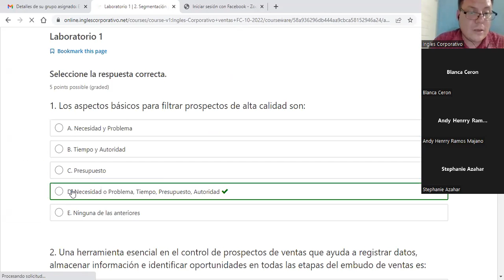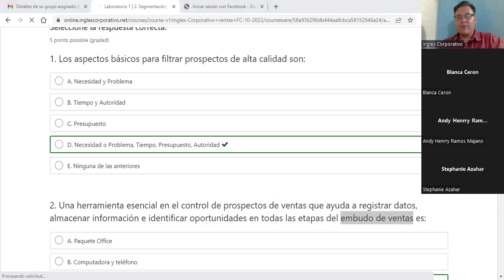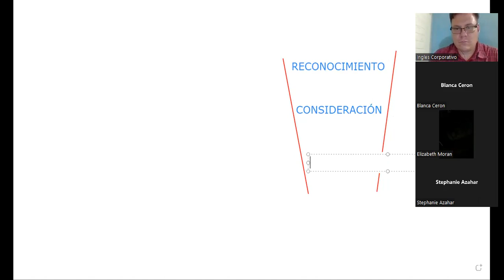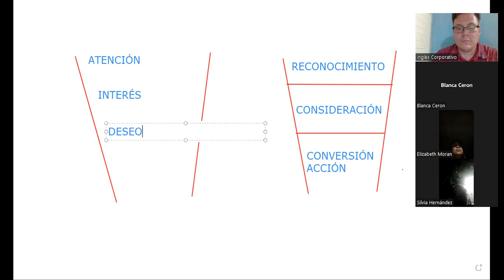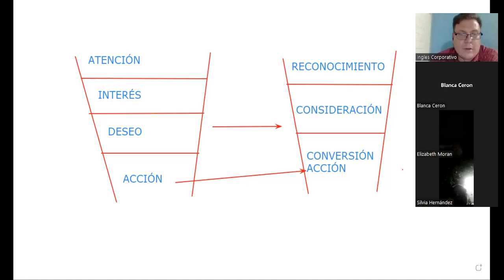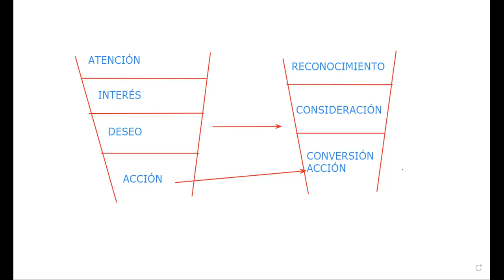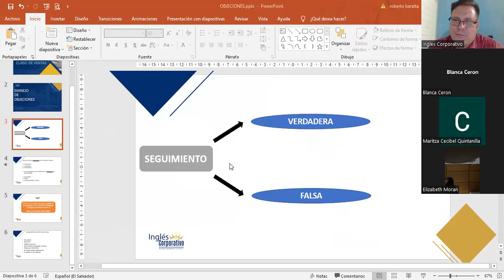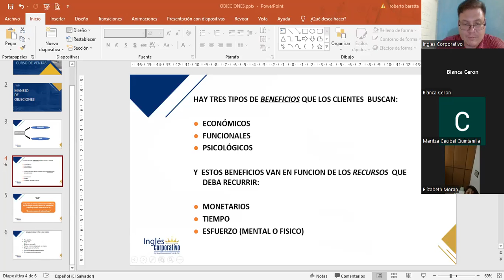Inglés Corporativo- 24102022 - 3.1 MANEJO DE OBJECIONES